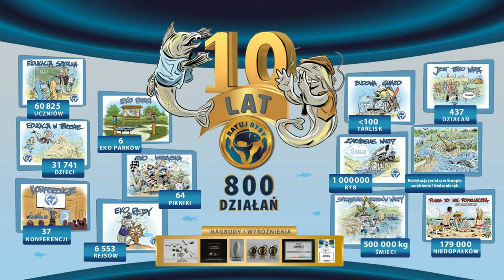Pasiaki na wesoło. Dziki z bliska.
Co roku zanoszę dzikom sól oraz buraki. Kupuję je z wpłat Patronów.
Uznałem, że ten sposób jest fanie dziki. :)